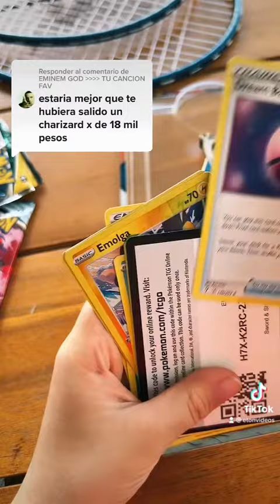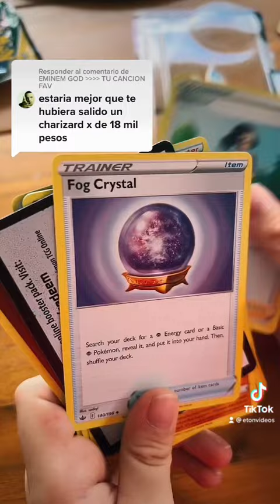Cartas Pokemon 2 pack con Pin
Cartas de Pokemon, espero me salga
Charizard